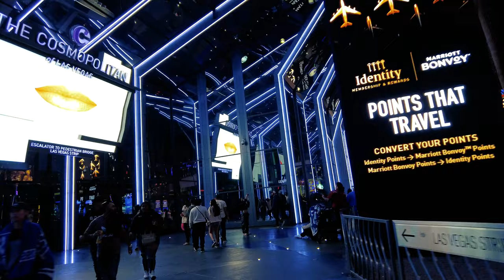Las Vegas Strip Night Walking Tour 2024 | New York New York to Venetian